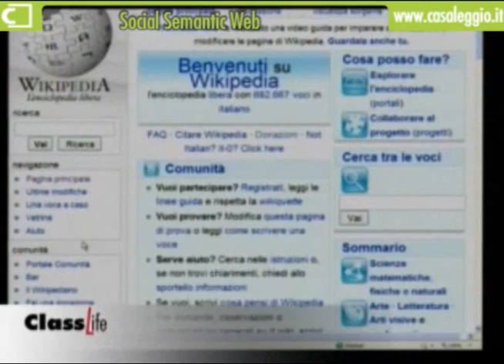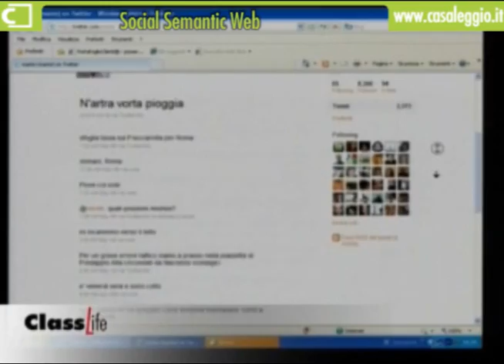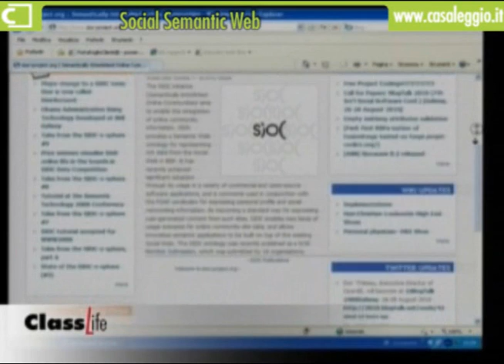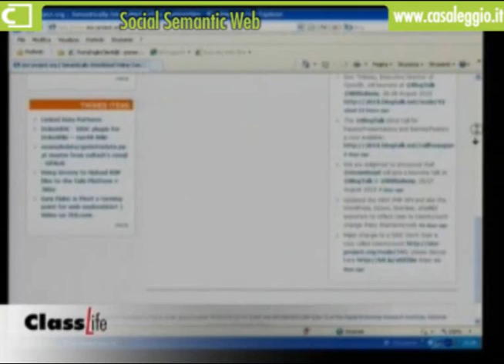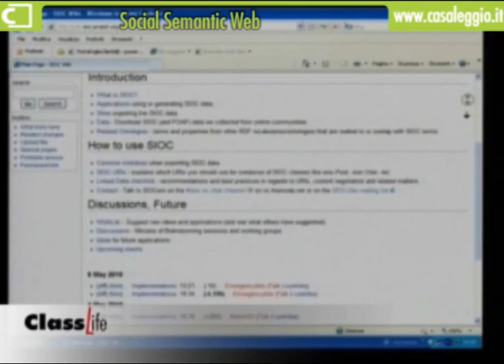Webcolumn - Social Semantic Web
web semantico è un termine ideato dai creatori di Internet Tim Berners-Lee e ha come obiettivo linterpretazione delle informazioni presenti sul Web, quindi sia di descrivere i contenuti di un documento, che di qualificarne le relazioni con altri documenti presenti in Rete.